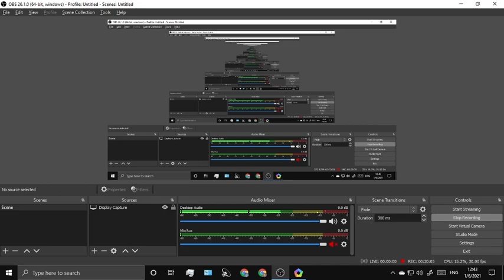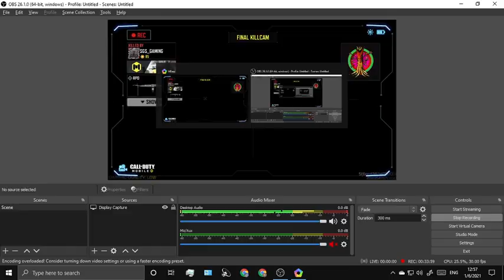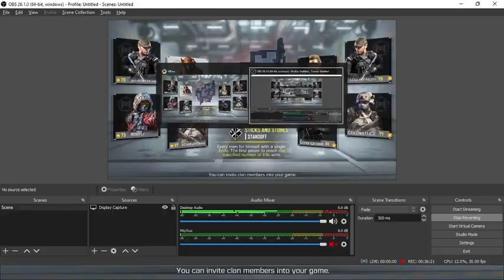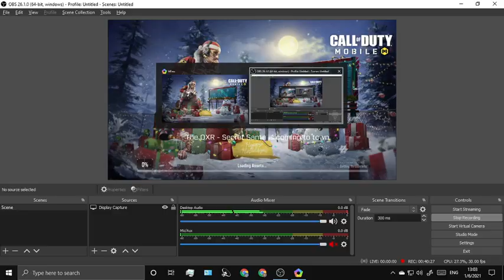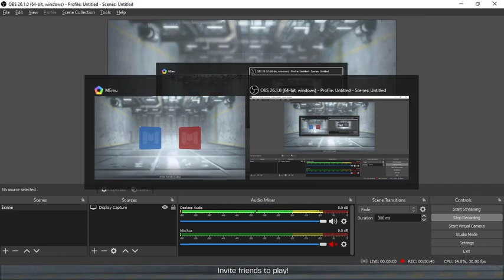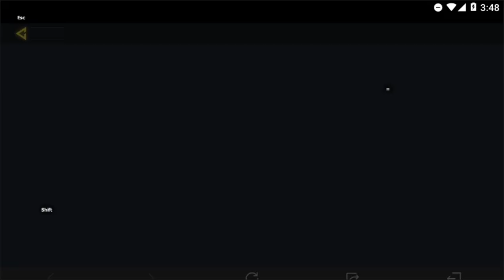CALLL OF DUTY MOBILE #5 by SGS_GAMING